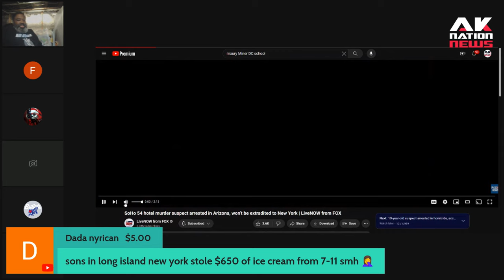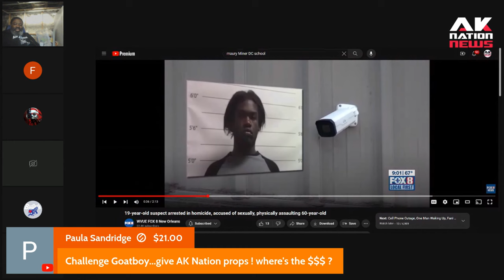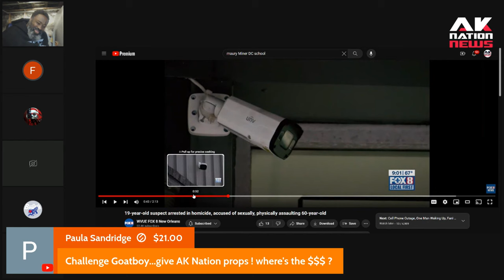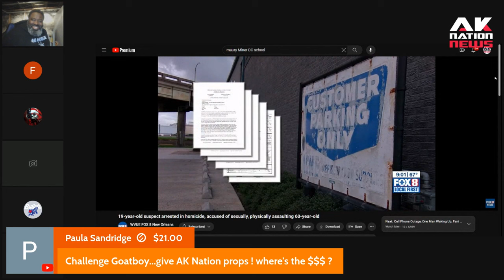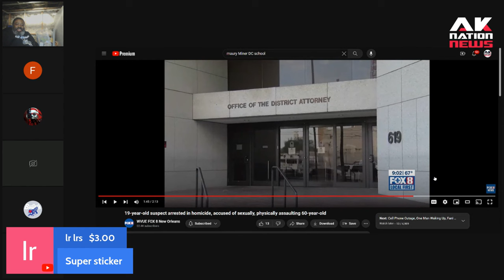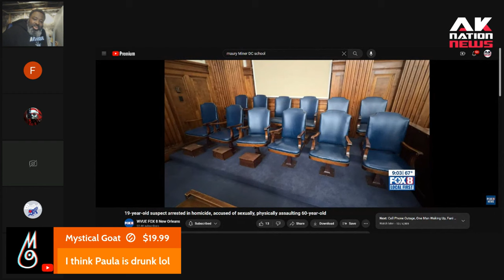What this L G B T thug did to this unsuspecting elderly black man is the definition of unbelievable.